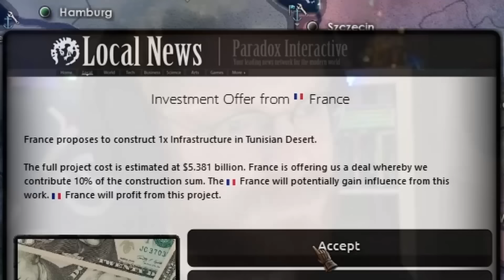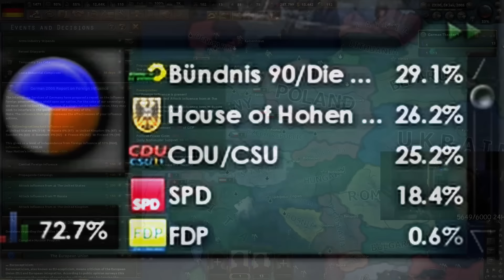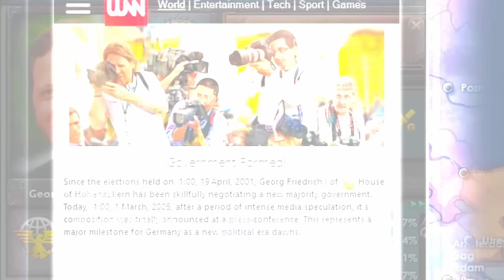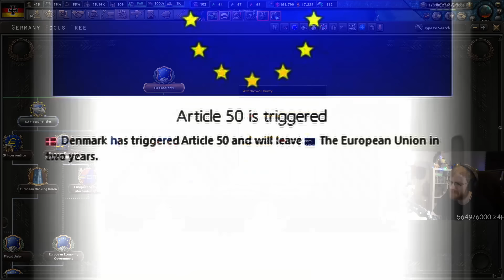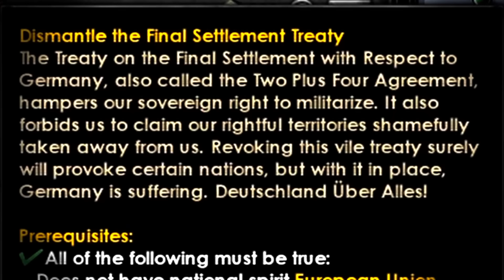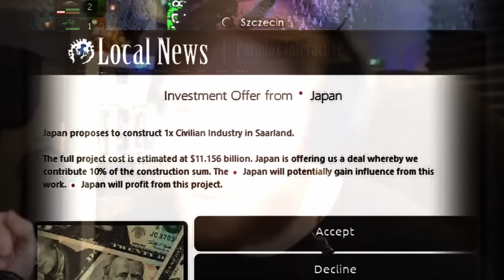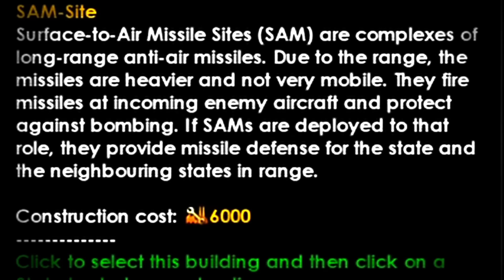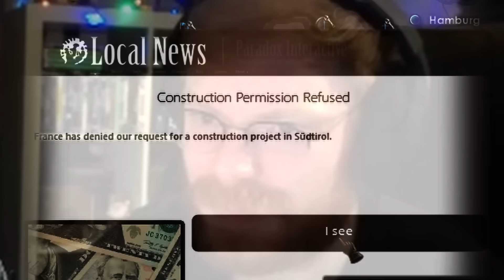Can YOU Save Modern Day Germany In 2022!?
It's a dire time for Germany, the East is uniting and Russia starting its conquests.
Modern Day Germany is paralyzed, the government is failing and the people are distraught.
In all of this, talks of the old German Empire and the Kaiser are returning...

Once again, the Modern Day Mod returns and this time we are back to Germany in Hearts of Iron 4.
Tommy figured out a way to turn off NATO in Millennium Dawn so now the games are gonna be a lot more spicy with Europe fighting between itself.
But in the midst of the chaos in Europe, the East and Russia is uniting.
We might have to save Germany, but can we save Europe and unite the West?
Will the Germany survive in Modern Day HOI4?
Can YOU Stop Russia in Hearts of Iron 4?
Can A German Save His Empire?
Can YOU Save The Kaiser In Modern Day HOI4?

So many questions, but so few answers.
All you need to know is this is the ultimate mod for Hearts of Iron 4 and this is what happens when you let a German play Germany in 2022!

➤ SUPPORT US:
➤ Edited by Tony:
➤ Produced by Markoni:
Title: When The Kaiser Returns in 2022, When The German Empire Returns In Modern Day, When You Play Modern Day German Empire, When German Empire Returns in 2022, When Modern Day Germany Goes Back To Its Old Ways, Can The Kaiser Save Modern Day Germany, Can A German Save Germany in 2022, Can YOU Revive The German Empire in 2022, Kaiser BREAKS Modern Day Germany in 2022, Can YOU Save Europe From The East, Can YOU Save Europe in 2022, Can YOU Stop The East, Can YOU Save The World or Europe From Russia, Can YOU Save The West, When The East Unites Against Europe, Russia vs Germany in 2022...

Last HOI4 Video Title: Can YOU Save Germany In Hearts Of Iron 4, When A German Unites Europe In HOI4, When The West Unites In Hearts of Iron 4, When You Play Germany In The Modern Day Mod, When You Play Germany In Hearts Of Iron 4, When You Play Germany In 2022, When A German Plays Germany In 2022, Can YOU Save Taiwan, Can YOU Survive WW3 In Modern Day HOI4, Can YOU Survive World War 3 In Hearts Of Iron 4, When You Play Turkey in 2022, When You Play Turkey In Modern Day HOI4, Can YOU Save Turkey in 2022, Can YOU Save Turkey From WW3, Can YOU Stop Russia, Can You Stop The East, Can YOU Save Europe, When The West Unites In Hearts of Iron 4, When You Ally Germany In HOI4 Roleplay, When You Ally Germany In WW2, When A German Plays Hearts of Iron 4, When A German Joins HOI4 Multiplayer...